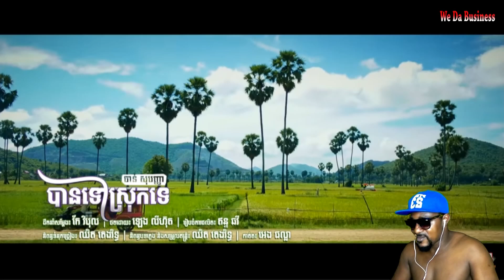បានទៅស្រុកទេ | ចាន់ សុបញ្ញា | MV | អនុមោទនាពិធីបុណ្យភ្ជំបិណ្ឌ | Reaction